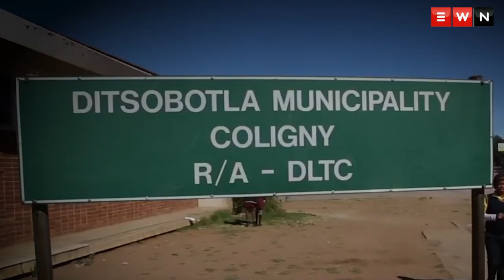Killed over sunflowers: A look back at the Coligny case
In 2017 the small town in the North West was rocked by violent protests after a 16-year-old boy was killed by two men who accused of him stealing sunflowers. As the men return to court for sentencing, EWN takes a look back at the case.